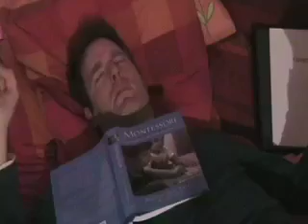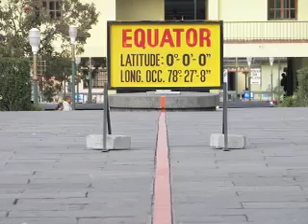Montessori: The Rap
I made this video because I love Montessori Education, teaching, and making music.

Lyrics:

I teach elementary kids the Montessori way
I wake up at 5:30 each and every day
My job is so great, I'm so glad I was hired
'cause if rapping was my job
I would surly be fired.
Listen to a lesson and I'm sure you'll agree
This gig is so great
I would do it for free.

Chorus (2x)
Montessori, Montessori
Montessori, Montessori
Montessori, Montessori, Montessori

Let's talk about Geography
The earth and the sun.
Solstices and seasons
Would you think that was fun?

The sun looks small because it is far away.
The earth revolves around it in a counterclockwise way

Earth is a sphere that is tilted on its axis
The rays of the sun they strike it with a passion
They hit at different angles since we are curved
And you might get a suntan or you might get burned

Chorus

It depends on the angle that the sun's rays are striking
And at 90 degrees, it's a little bit frightening
That happens in the tropics but it's always in motion
Effected by the tilt and the revolution motion

The rays strike hard on the Tropic of Cancer
Where they go from there is the question we will answer.
On June 21st, South is the only way to go.
The rays say "adios" to the country Mexico.

After 3 months time going down the elevator
The 90 degree rays, they pound on the equator
It's your Equinox friend, and like it or not
If you're standing there
It is going to be hot!

Chorus

Our story isn't over and be thankful that it's so
Those rays keep on moving even further South they go
Just three more months on that Southward safari
It's late December and you're in the Kalahari

Ninety degree rays, they poke you like a thorn
Welcome to your Solstice on the Tropic Capricorn.

Chorus